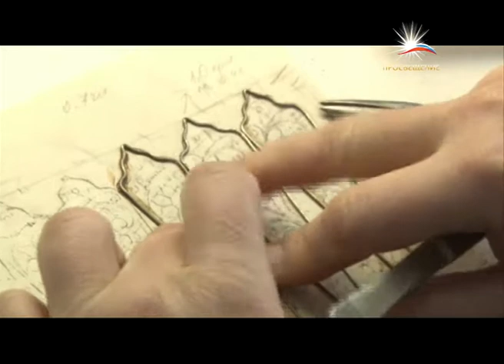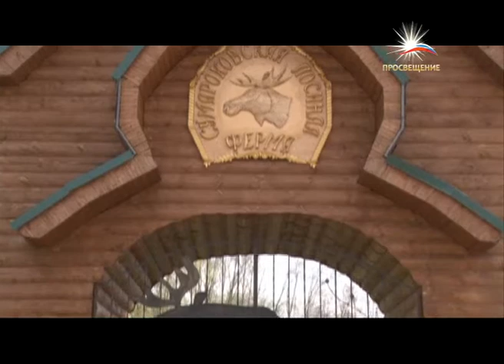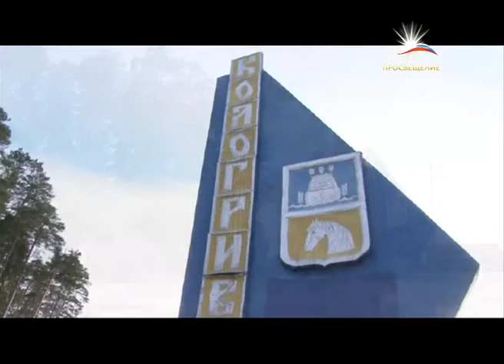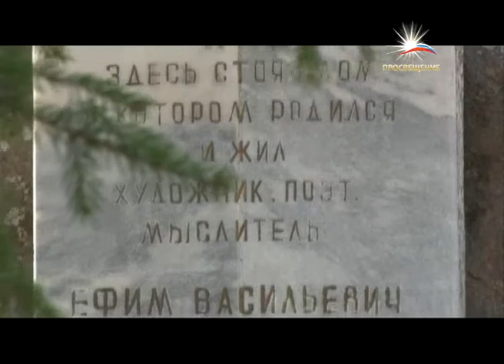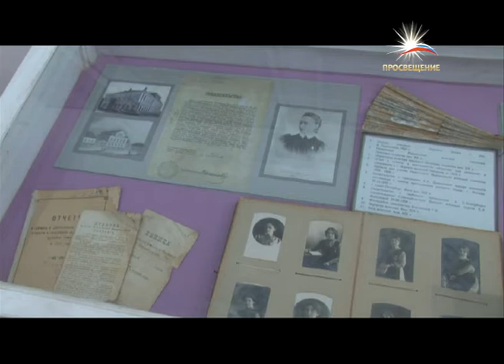Кострома ПУТЕШЕСТВИЕ ПО РОССИИ